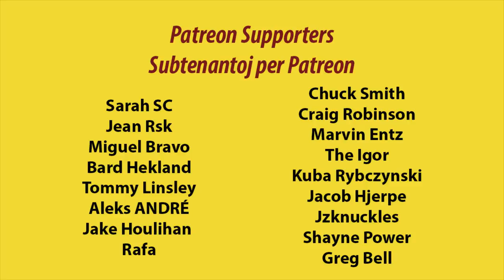La edziĝintaj zombioj atakas!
Eo: En ĉi tiu filmeto, la edzino kaj mi zombiiĝas por la Oficiala Zombia Marŝado de Sidnejo... bedaŭrinde dum la malĝusta semajnfino...
En: In this video, the wife and I become zombies for the Official Sydney Zombie Walk... unfortunately during the wrong weekend...